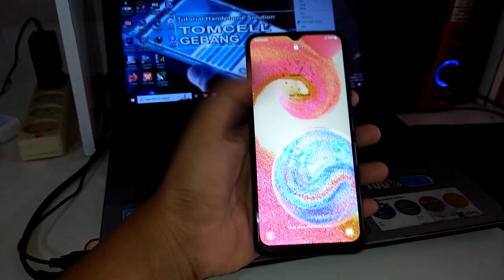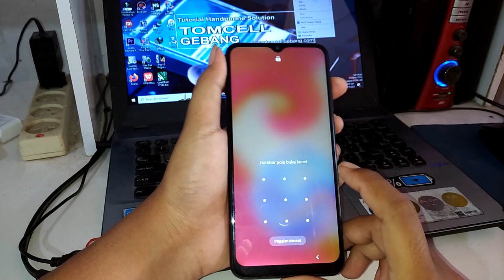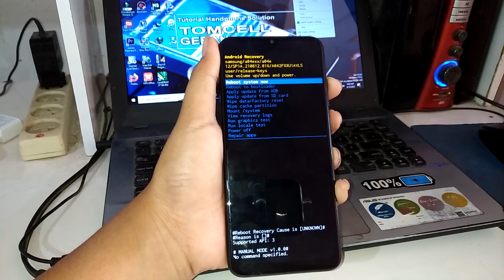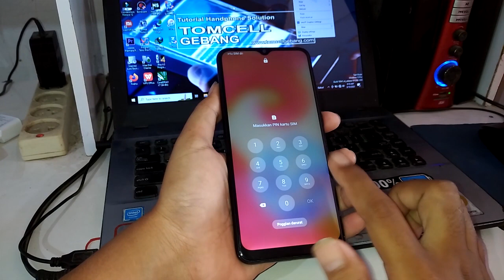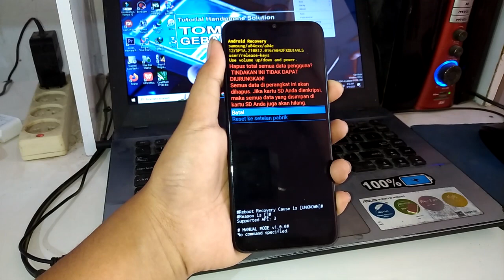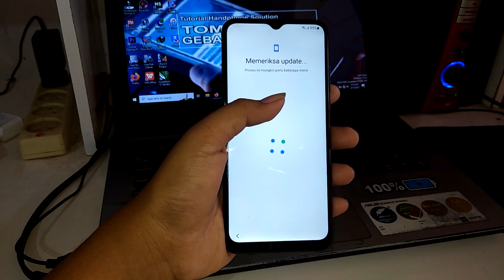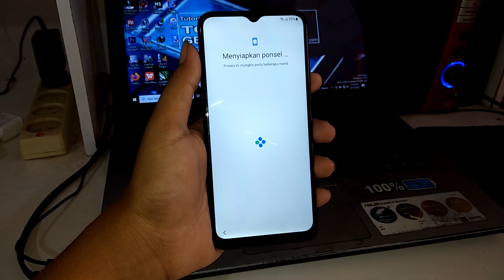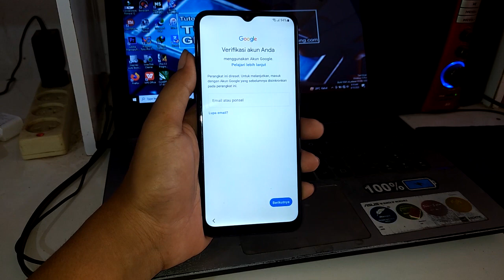Hard Reset SAMSUNG A04e Lupa Pola Tanpa Komputer Terbaru